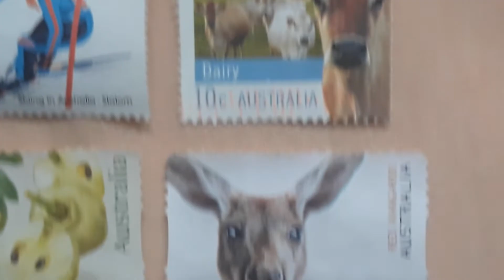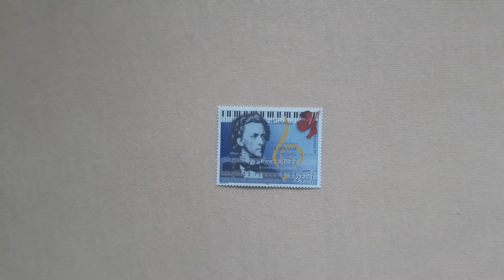Australian and French Polynesian stamps